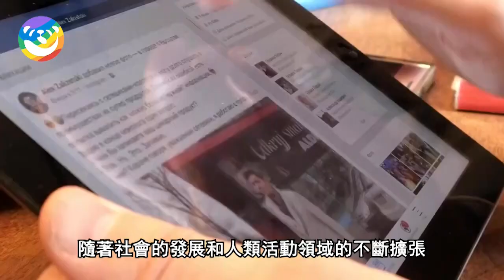巨蟒躺在路中間一動不動，男人趕緊叫來醫生，從它肚子裏發現的東西嚇壞衆人..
此作品为原创，未经许可禁止转载。对于侵犯版权行为，将保留一切追诉权利。 推薦觀看：
猛虎下山！突然衝向散步的孕婦，正當衆人尖叫報警時，不可思議的事發生了...

懷孕母虎每日蹲軍營不走，軍醫好奇小心檢查，不料肚子里發現的东西却让她臉色大變！

山羊母子快被獵豹捕獲！被逼懸崖走投無路，突然羊媽媽縱身一躍做出奇跡之舉...

飛機行駛在半空中，突然遭到鳥群的圍堵襲擊！此時機長意識到機艙的不對勁...

老鷹半空中突然衝向漁船！漁民不解停船查看，當看清它身上的東西后立刻報了警！

男人正炫耀釣到的大魚，卻不知身後有一隻熊出現，下秒不可思議的事情發生了...

女人意外溺水快要淹死！身後突然冒出一隻棕熊，接下來的一幕讓人心驚肉跳...

新生小熊倒在血泊中哭泣！男人不忍冒死救下，多年後一隻棕熊竟拖家帶口找上門...

瀕死浪犬被遺棄街頭如同乾尸，沒有任何人爲它停留，直到一個女人的出現……

這隻狗已經守在路口等了主人11年，女子路過上前查看，下秒卻忍不住落淚……

小狼崽被困陷阱命懸一綫！女子不顧反對冒死救下，多年後重逢畫面驚呆衆人！

驚心動魄！雞媽媽為保護小雞崽與老鷹火拼，渾身是傷仍不離一步！結局令所有人落淚..

喪母小猴被鬣狗追殺，危急時刻一隻豹子衝了出來！接下來的舉動令無數人震驚..

魔鬼魚受傷被捕哀嚎救命，男孩不忍偷偷放生，沒想到第二天竟發生這一幕..

救命恩人離世，馬兒跪在靈堂前痛哭不已，以后的每年忌日都回家叩拜牌位..

虎崽被拋棄狗媽媽竟主動收養，叼懷裡餵奶細心照料，分離時虎崽的反應讓人淚目